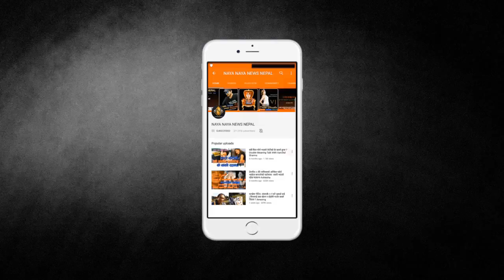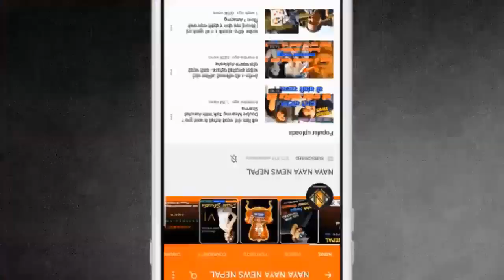चौरीको चाम्रो छुर्पीमा किन खेलाईएन Ashok Darji को आमालाई ? | टिका बुढाथोकीले सबै रहस्य खोले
Host- shishir Bhandari
Guest- Tikaram Budhathoki
Camera- Laxman Raj Adhikari

Follow Shishir Bhandari On Facebook-